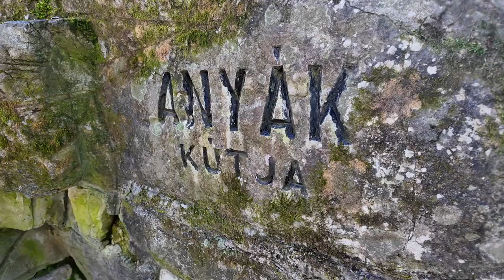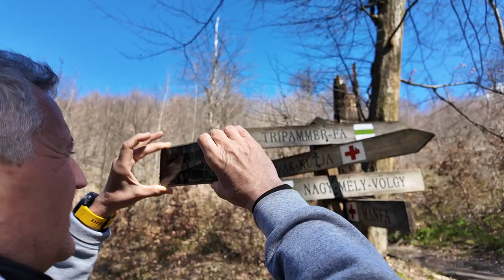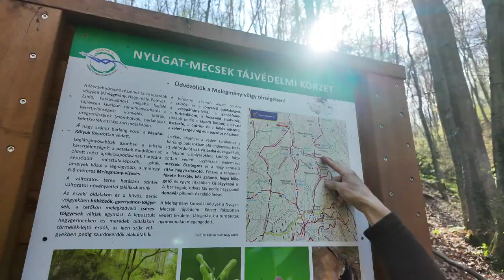Mecsek 2024.03.17.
Zene: Bruno Gröning